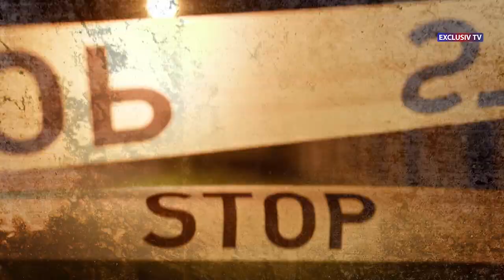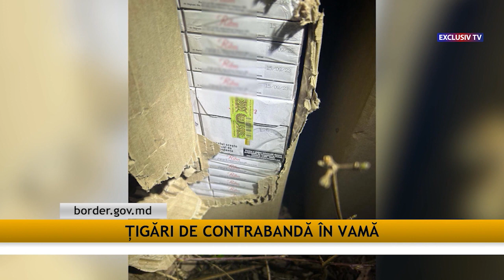Echipa de Gardă 07.03.2024